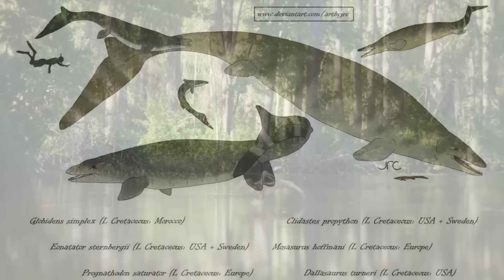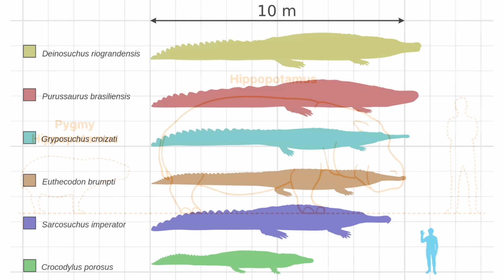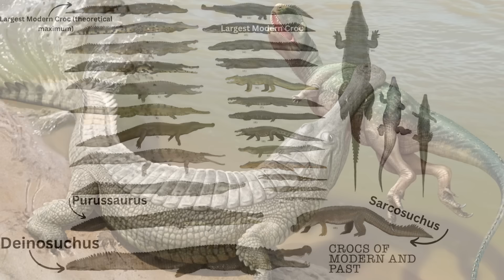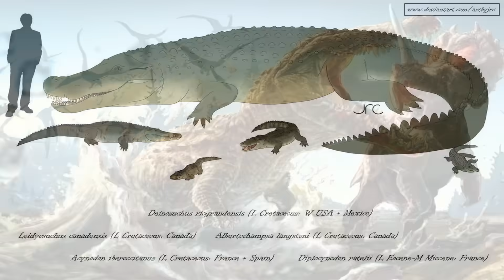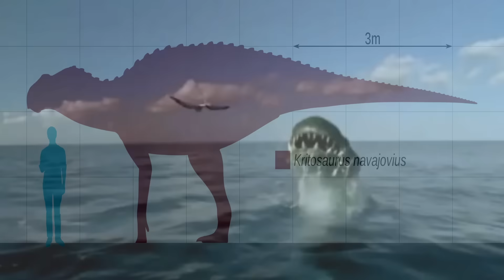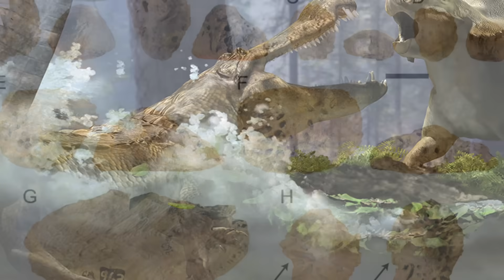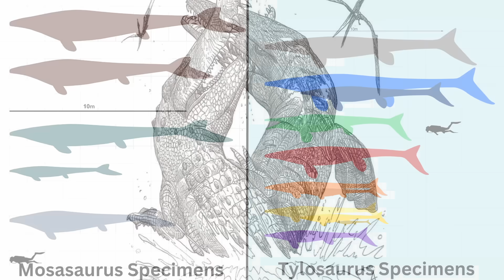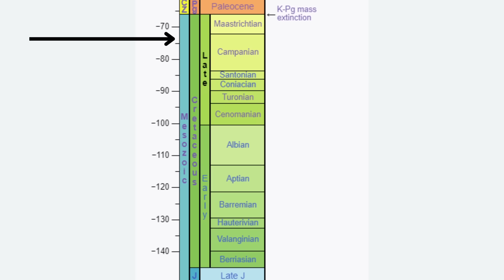The Largest Predator To Walk During The Cretaceous Wasn't A Dinosaur?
If you to travelled back to North America, anywhere from 83 to 77 million years ago, you would find the lands covered with dinosaurs, many of which were giant. However, they wouldn't be the largest things you could 'run' into, as during those times that largest creature in North America was not a dinosaur, but rather a crocodilian, the Deinosuchus.

0:00 Intro
0:47 Discovery/Naming & Misclassification
1:25 original length estimate
2:00 The Four Known Deinosuchus Species
2:14 Size Estimates
3:11 Deinosuchus Vs. Sarcosuchus & Purussaurus (size)
3:34 Huge Deinosuchus Specimens
4:16 Modern Crocodillians Versus Deinosuchus
4:35 Deinosuchus Classification
5:00 What It Looked Like
5:38 Bite Force
6:55 Evidence That It Hunted Dinosaurs
7:42 Deinosuchus Limited How Big Other Predators Got
7:59 Ambushing & Death Roll Capabilities
8:17 Populations of Small-Sized Deinosuchus Across America
8:42 Growth Rate
9:01 Armor
9:41 Range & Habitat
10:12 Coexistence With The Mosasaurs
10:51 Animals It Lived With
12:16 Extinction
12:51 Special Announcement

Artwork in thumbnail by Caio Firme